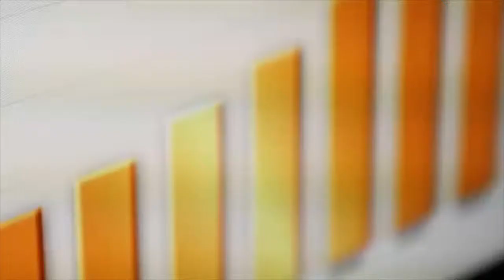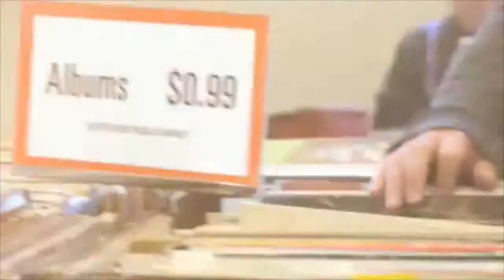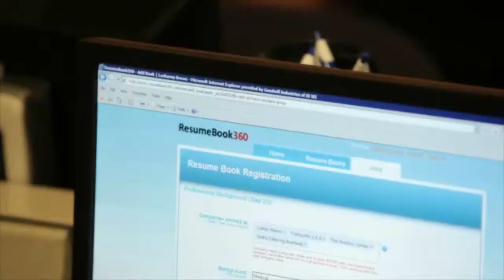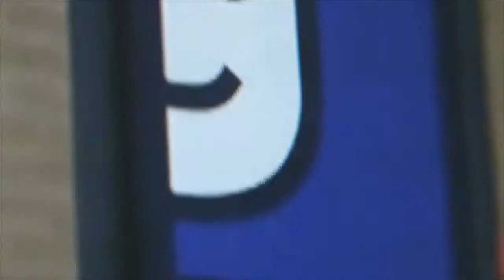Amazing Opportunities At Goodwill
Goodwill Industries of Southeastern Wisconsin and Metropolitan Chicago Retail Recruitement video. This 4 minute video shows potential employees all the opportunities and benefits offered with employment at Goodwill.